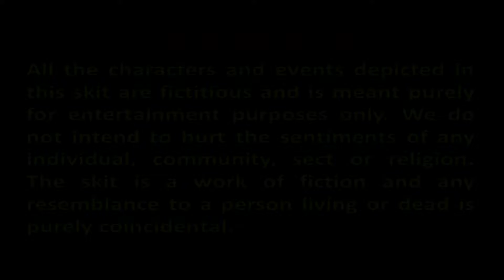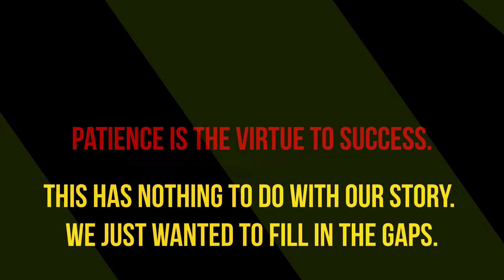Jaadu and Saar (Be Patient)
Please do enjoy our first Jaadu and Saar sequal
Do give us your feedback in the comment section below

2)Cuckoo Clock by Quincas Moreira

3)Gaiety in the Golden Age by Aaron Ken

4)Duck In The Alley by TrackTribe